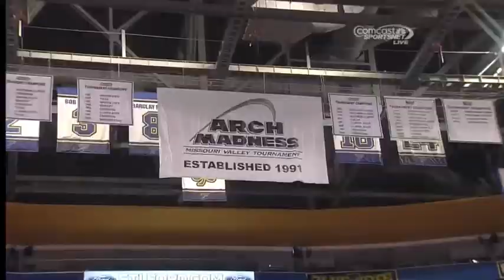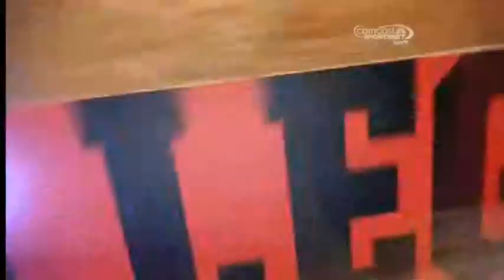Evansville vs Wichita St March 7, 2014